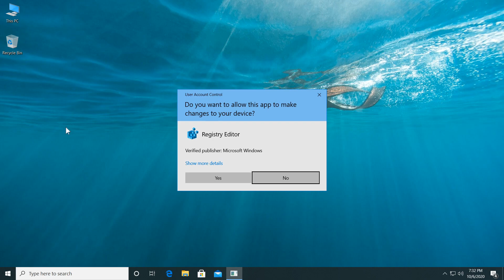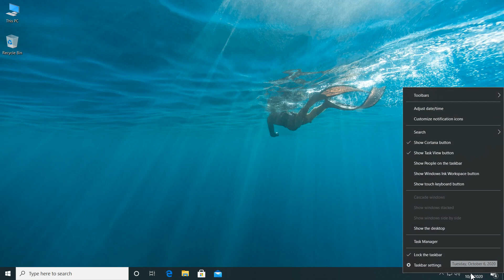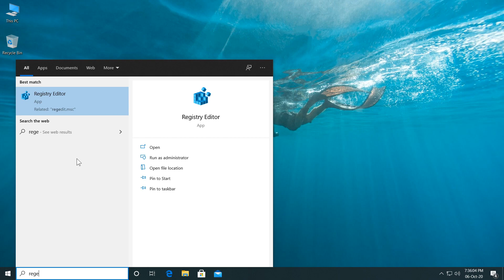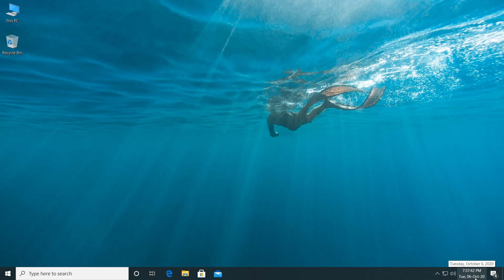How to add Seconds, Day and Month to the Windows 10 Clock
In this video I'm going to show you how to add Seconds, Day and Month to the Windows 10 Clock.

To add seconds, navigate into: HKEY_CURRENT_USER\Software\Microsoft\Windows\CurrentVersion\Explorer\Advanced
Name the new Value: "ShowSecondsInSystemClock"

To add the day, navigate to: HKEY_CURRENT_USER\Control Panel\International